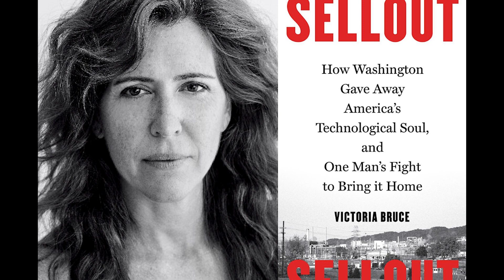Beryllium & Beryllium Mining - Clark Mortensen @ TEAC8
is an LLC controlling Horn Ore Deposit of beryllium, and a proprietary beryllium extraction process.

Clark Mortensen is looking for investors to launch a beryllium mining operation to compete with Materion's Spor Mountain. Materion Corporation has long been the world's largest producer and processor of more than 80% of the beryllium worldwide.

According to the website detailing this offer:
"Water rights are available. Permitting and most other administrative or engineering costs must be updated... ...current reserves will provide a 19-year mine life assuming that production begins at the rate of 200,000 pounds in the first year and reaches the maximum capacity of 259,000 pounds in the third year."

for further details.

Presented at TEAC8 ( Thorium Energy Alliance Conference #8 ) on 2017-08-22 ( August 22nd, 2017 ).